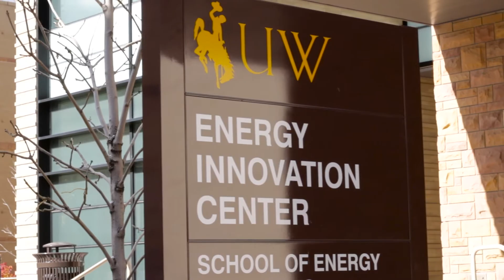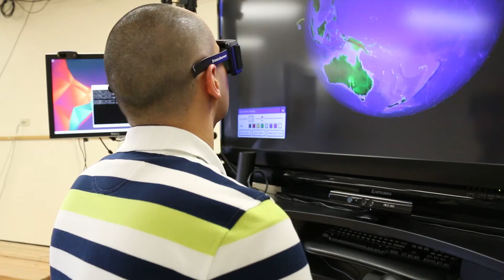Collaboration and the Cave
Check out the latest video covering some incredible collaboration research done by Amy Banic and the Shell 3D Visualization Center!